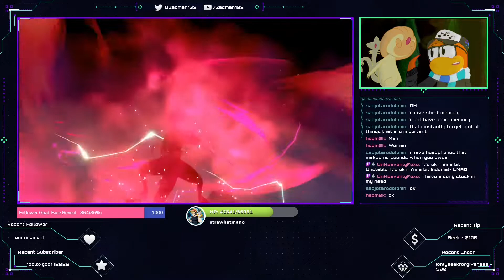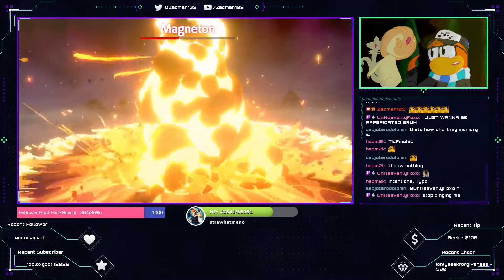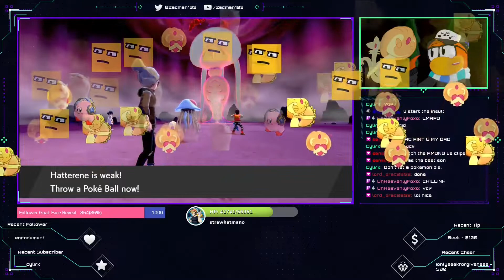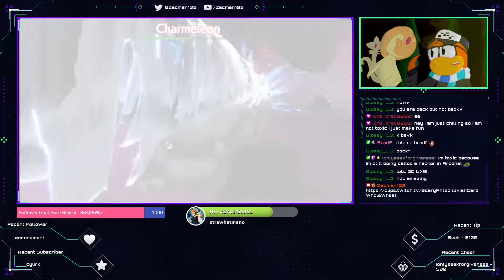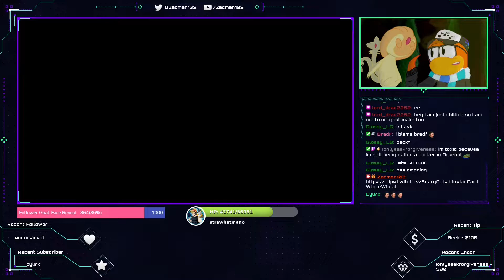Pokémon Sword Dynamax Adventures: Ho-Oh You're approaching me (3/1/21)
Original Stream: 3rd January 2021

It's more Pokémon Sword Dynamax Adventures, it's more shiny Ho-Oh hunting, will we see a shiny Pokémon?